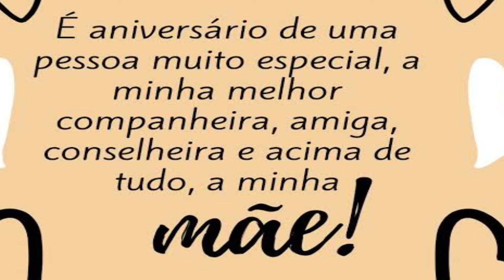Parabéns minha Mãe, " Amamos você "